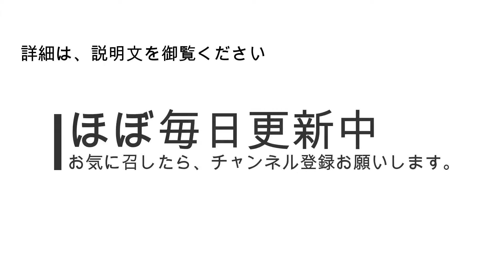雨の首都高 Rainy Metropolitan Expressway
雨の日の首都高目黒線目黒IC→（C1　霞が関IC折返し）→向島線駒形ICまでの様子です。
It is a state to the capital expressway Meguro Line Meguro IC → (Tokyo Metropolitan Expressway inner-city central ring line Kastumigaseki IC return) → Mukojima line Komagata IC on rainy day.